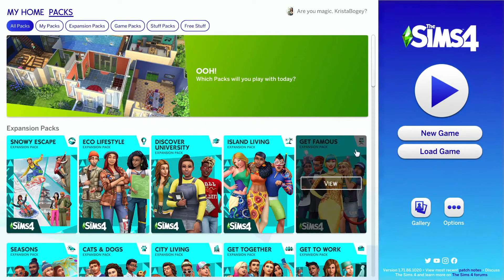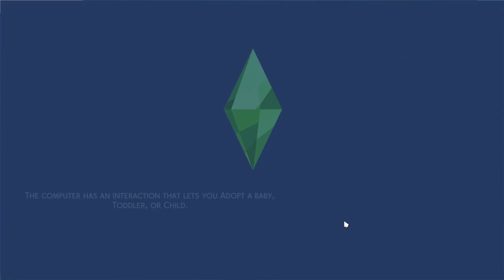K3 Sims4 Pt1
Let us know what fun crafts/activities you want to see us do.
Send Here:
k3.o0obubbleso0o
Krista & Kayleigh Bogenschutz
2861 Cayenne Dr